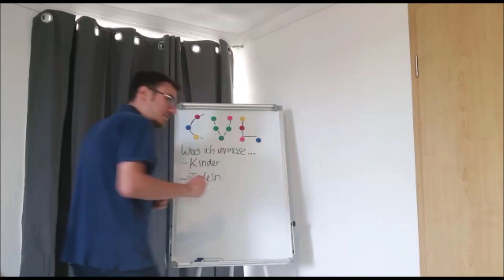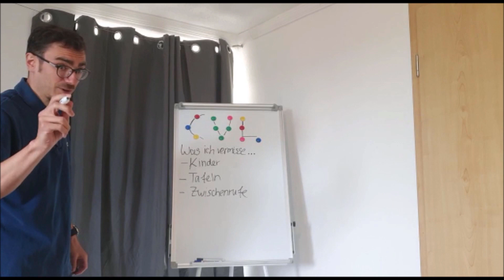CvL Lehrer Corona Video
"Wir vermissen Euch..."
Schulschließung wegen Corona-Krise

Die Lehrer des Carl-von-Linde-Gymnasiums Kempten schicken ihren Schülern eine lange und persönliche Videobotschaft.